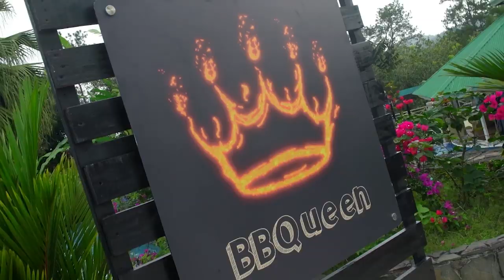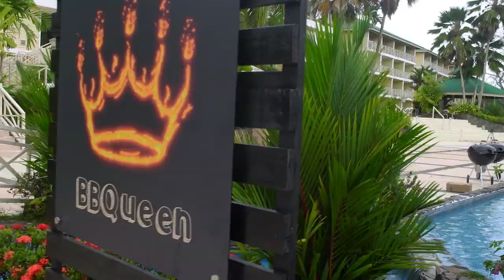BBQueen - Programa 3 - Parte 1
Descubre el reto de esta semana junto a las chicas de BBQueen